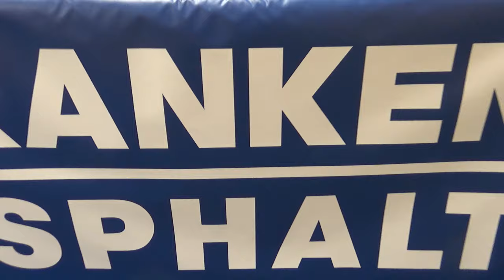Teamvorstellung Staudacher Fans Spieler 20231021 Table Tennis 3 Bundesliga Spitzenspiel Windsbach S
@ Hilpoltstein @ 2.Bundesliga @@Windsbach Tischtennis @Table Tennis @ Bayerische @ Meisterschaften @ Playlist @ Best @ Flemming @ Clickball @ Hardbat  @ World Champion @ Mike Hollo @ stoni  @ Andreas Staudacher  @ Tobias Ehret @ Christ @ Tom Schweiger  @ Chandra   @ David @ Tischtennis @ Bundesliga  @ Regionalliga @ Oberliga
@talkwithme13   @ Effeltrich  @ Future Spin  @ Timo Boll   @ Ma Long
@ Waldner   @ Ovtcharov   @ Bayerische   @ Deutsche @ Europameisterschaften   @ Flemming  @ Danzer   @ Senioren  @ Veterans   @ Show   @ Exhibition  @ Stumper  @ Walther   @ Filus
@Franziska @ TV Hilpoltstein  @ Effeltrich
40 000 Tischtennisvideos Weltklasse bis Hobbyspieler Steinplatte
Sehr viel 2. Bundesliga @ Hoermann  @Hegenberger  @ Zsolt Boehm @ Saive @ Persson  @ Schlager   @ Gatien @ Grubba @ Primorac @ Korbel @Orlowski   @ Paansky   @Floritz  @ Solja  @ Han  @ Winter  @ Mantz @ Hegenbarth  @ Link  @ BTTV  @ Reitspiess @ Zaus @ Ort  @ Rinderer  @ Hollo   @ Grebnev  @ Katsmann   @ Rattassep   @ Falco  @ Seyferth  @ SGS Erlangen  @ Muenzinger